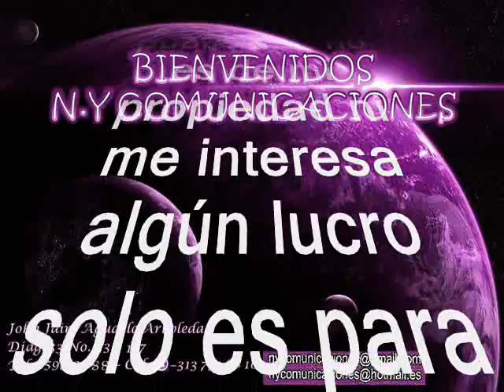La botellita - Porfirio Antonio Jiménez Núñez (Porfi Jiménez) y su Orquesta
Amigos suscriptores del canal: buenos días, buenas tardes y buenas noches donde quieran que se encuentren reciban ustedes un caluroso tropical saludo. Hoy les dejo a consideración este rico merengue en un swing alegre y pegajoso, rico para bailar y gozar tomado del folclor venezolano, que hoy degustaremos con un arreglo magistral orquestal que le imprimen los artistas de nuestro hermano país, para el deleite de todo el mundo; la orquesta que hoy nos ocupa fue muy especializada en los ritmos caribeños y tropicales y hoy nos entregaran una rico y sentido merengue, rescatado, revivido y recreado de los anales de la historia, para el beneficio de suscriptores y visitantes nuestra razón de ser. Este merengue es una rica y elegante interpretación en el estilo y característica que le imprimen los artistas oriundos del país hermano Venezuela. El merengue está titulado: “La botellita”. Interpretado con exquisitez y elegancia por: la Orquesta de Porfirio Antonio Jiménez Núñez, conocido artísticamente como Porfi Jiménez. De Porfi Jiménez se conoce que, nació en República Dominicana, pero siendo muy joven se radicó en Venezuela debido a su gran calidad como trompetista y arreglista musical. Desde 1984, la Orquesta de Porfi Jiménez se ha mantenido, constituyendo hoy una de las agrupaciones musicales más importantes del país, con temas que hicieron conocer a su creador no sólo en Venezuela, sino también en América Latina. Porfi empezó a tocar en orquestas como las de Pedro José Belisario donde permanece por tres años, Chucho Sanoja, así como también en la Billo's Caracas Boys. A principios de los 60, empezó a ser conocido por sus arreglos para cantantes de boleros como Felipe Pirela y Blanca Rosa Gil. En 1963, creó su propia banda de música latina. Con vocalistas de la talla de Kiko Mendive y Chico Salas, la orquesta de Jiménez hizo su disco de debut con Velvet. Su gran etapa de éxito llegó en la década de los 80 coincidiendo con la llegada al sello discográfico de "Sonografica" con álbumes donde combinaba salsa, cumbia y el merengue. Entre sus éxitos se incluyen El baile del perrito, La negra Celina, La resbalosa entre otras. En enero de 2007 Jiménez recibió un tributo por la Orquesta de la Organización de las Naciones Unidas creada por Dizzy Gillespie, por su larga trayectoria en la música latina. Este es otro caramelito escaso como ya es costumbre en nuestro canal en el swing de Porfi Jimenez y su orquesta; sin spots, ni ruidos ni variación alguna en la velocidad de grabación, que deteriore la calidad de la melodía.